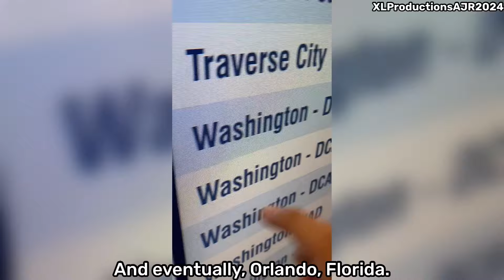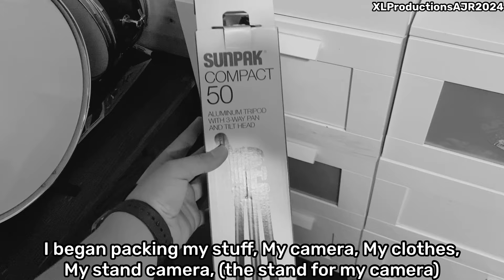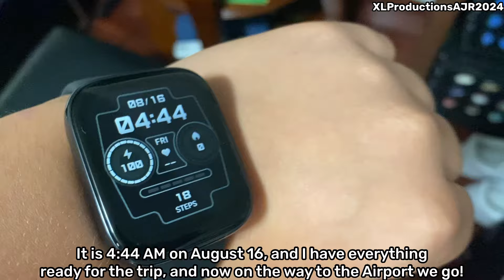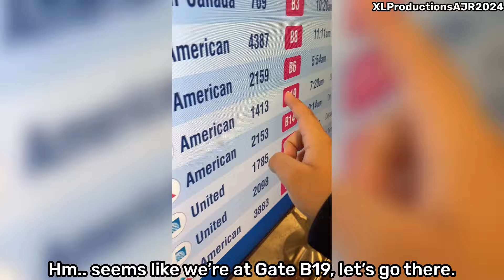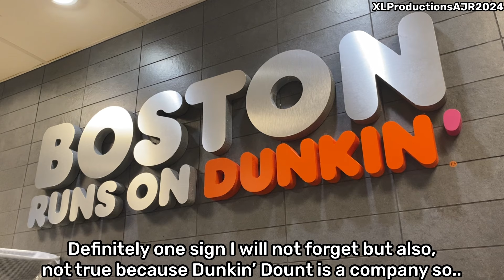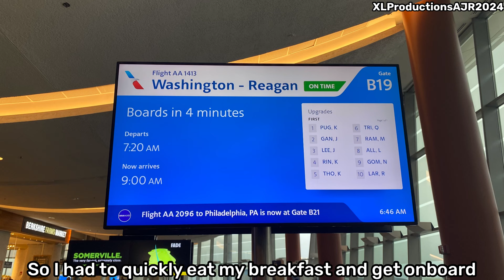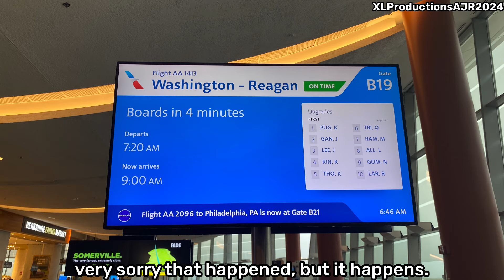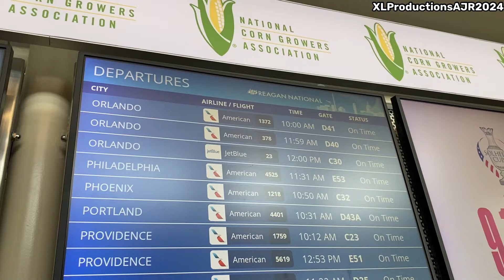The Trip to Orlando, FL!! (Episode 1) The Flight to DC and Orlando from Boston!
This is the First Episode of The Trip to Orlando, FL trip I took for a week from August 16 - 22, come along as I explore you all what it was like to be down in Orlando, as well as Boston and a layover stop in Washington, DC!
Episode 1 is this video, I will be talking and explaining you all from when I left at 5 AM from my house, headed to Boston Logan International Airport, and hop on a Airbus 319 EOW to DC on Flight #1413, then from there, We took a Boeing 737 to Orlando, on Flight #1372, we landed and will continue on Episode 2 the rest of the trip.

Discord: Coming in January 2025!